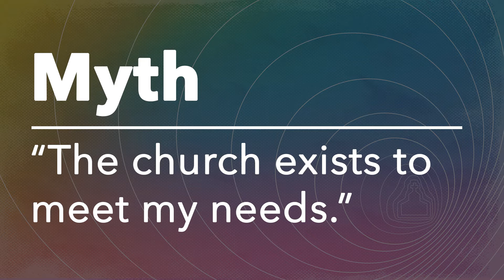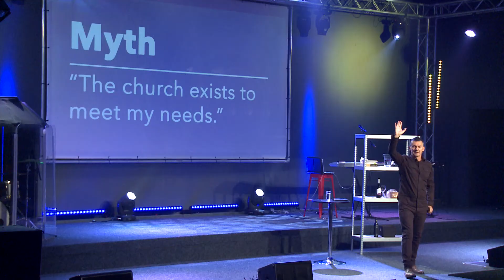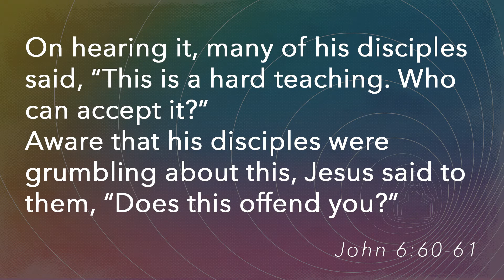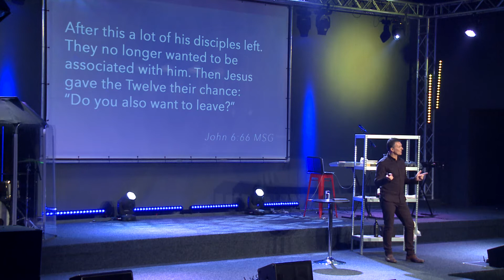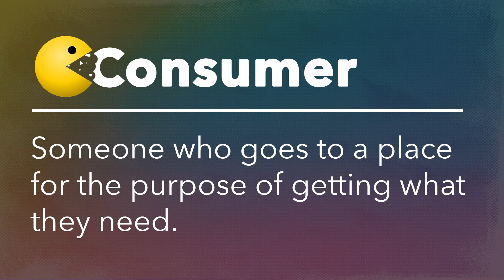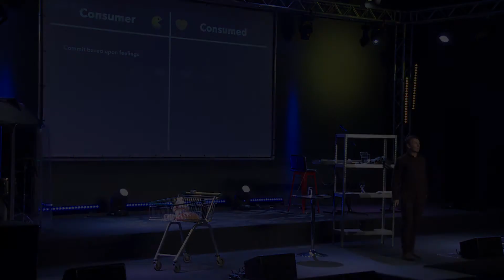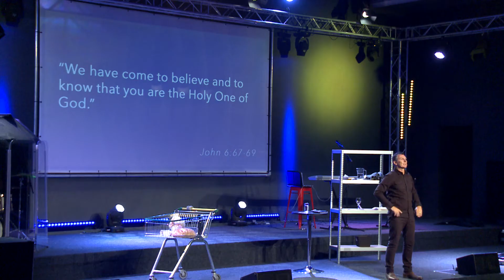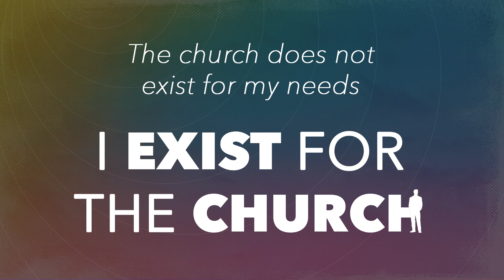Consumer or Consumed? | Week 2 | Upside Down Inside Out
The Church - 'The Ekklesia' - wasn't intended to meet the needs of Christians' preference. The Church was designed by God to serve and welcome in the lost and broken, carried out by Christians - those that were followers of Jesus. What is our attachment to Jesus? In how well the church we are a part of meets our needs, or that Jesus is literally the King of the universe and has the words of eternal life? Filmed on 11th June 2017 in Freedom Hereford, UK.